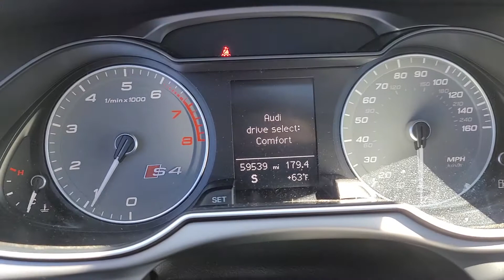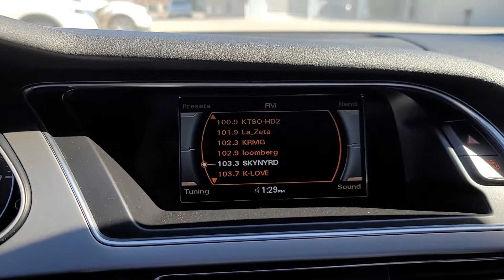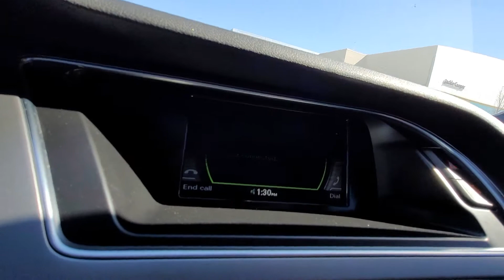Ben w Jackie Cooper INFINITI presents our 2014 Audi S4